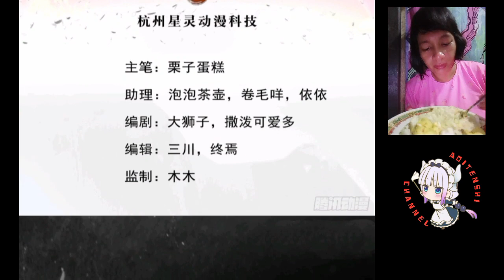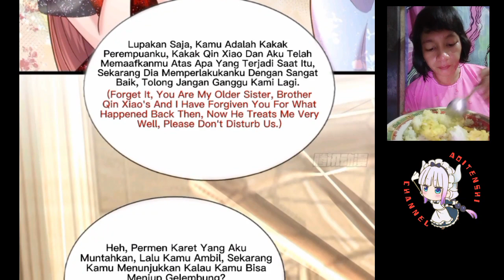I have 6 genius children from contract marriage chapter 31 English indo]